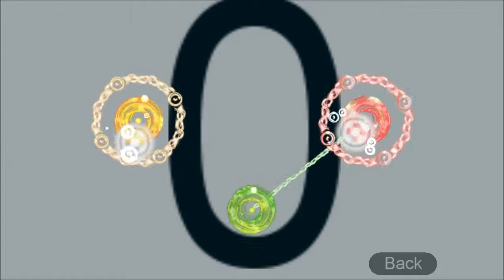Touch Yoga Developer's Notes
My developer's notes on my OneGameAMonth entry, Touch Yoga. I talk about my role in this multi-touch puzzle game. Available on iPhones, iPads, iPods, Androids, Amazon Kindle Fire HD, and Barnes & Noble Nook HD.